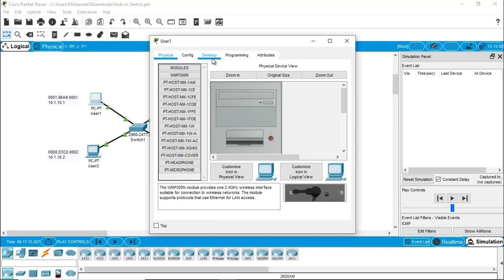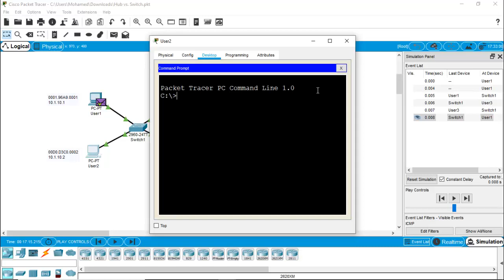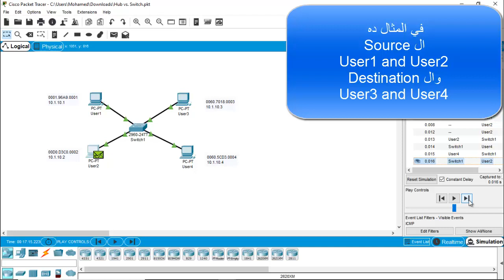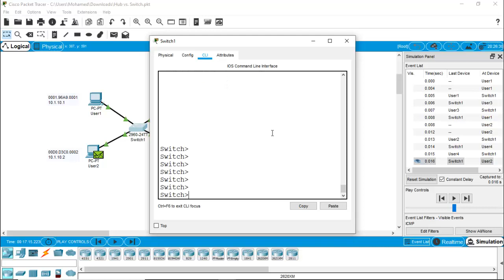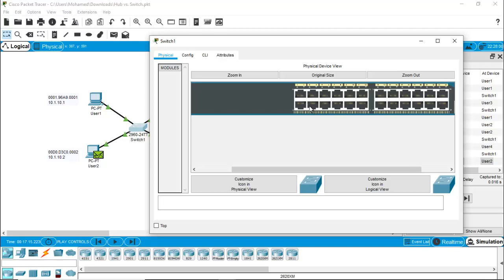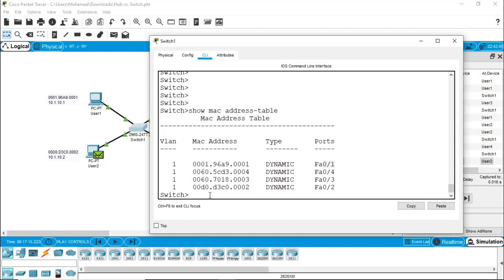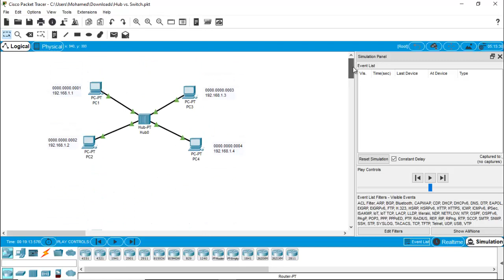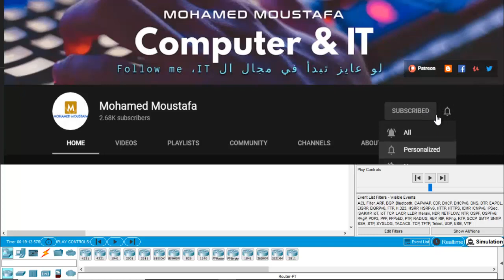Cisco CCNA 200-301 | أجهزة الشبكات | شرح السويتش (عملي) | الجزء 2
في الفيديو ده بشرح بشكل عملي ازاي السويتش بيشتغل داخل الشبكات، السويتش يعتبر أحد أهم أجهزة الشبكات وفهم كيفية عمله من الحاجات المهمة جداً لأي حد بيدرس شبكات أو بيشتغل في مجال الشبكات

(Udemy) لينك الكورس كامل على موقع يوديمي
Cisco CCNA 200-301 شرح بالعربي لشهادة (Level 1)

(Udemy) كورس صيانة الكمبيوتر على موقع يوديمي
Computer Management and Troubleshooting كورس صيانة الكمبيوتر

(Udemy) كورس شبكات سيسكو من البداية حتى الإحتراف على موقع يوديمي